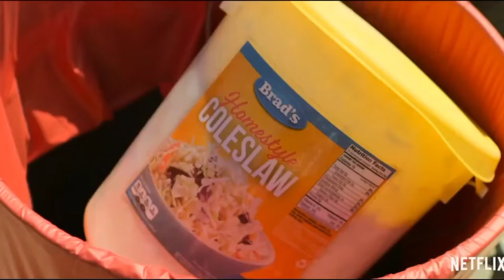friends have diarrhea after eat expired food